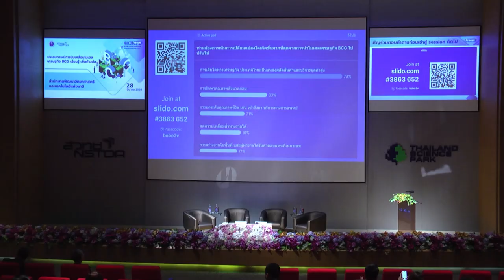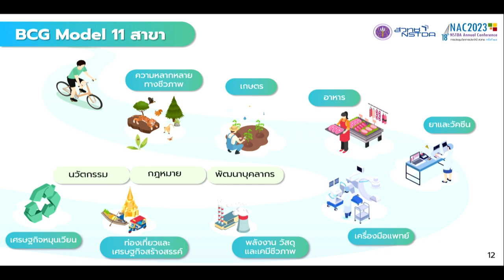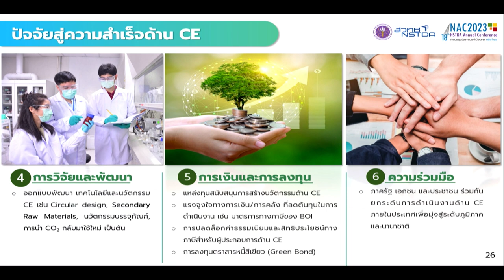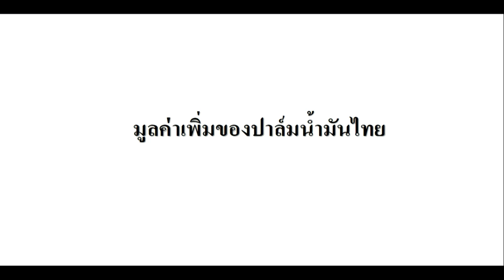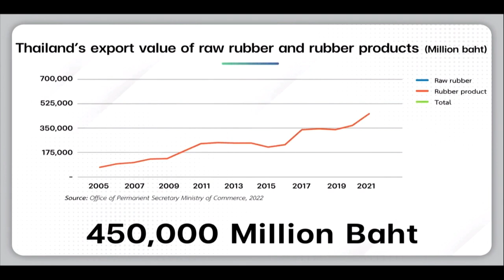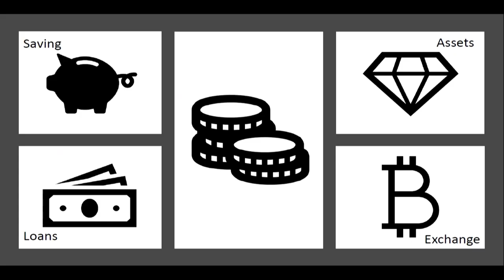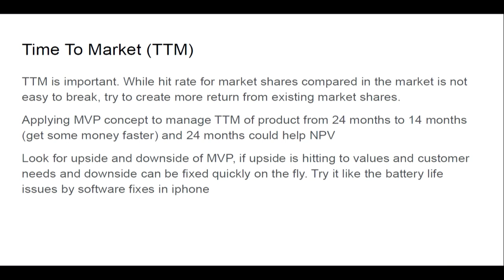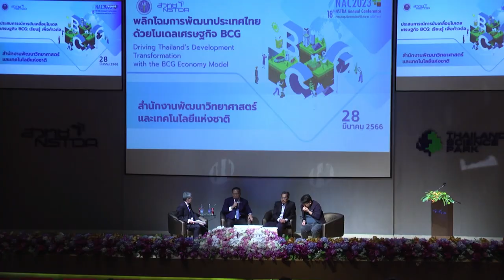การสัมมนาหัวข้อ "พลิกโฉมการพัฒนาประเทศไทยด้วยโมเดลเศรษฐกิจ BCG" (2/3)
การเสวนาหัวข้อ “ถอดรหัสโมเดลเศรษฐกิจ BCG: โอกาส และปัจจัยสู่ความสำเร็จ” ในการสัมมนาหัวข้อ "พลิกโฉมการพัฒนาประเทศไทยด้วยโมเดลเศรษฐกิจ BCG (Driving Thailand’s Development Transformation with the BCG Economy Model)" ที่จัดขึ้นในการประชุมวิชาการประจำปี สวทช. ครั้งที่ 18 (NAC2023) จากห้องประชุม Auditorium อาคารศูนย์ประชุมอุทยานวิทยาศาสตร์ประเทศไทย จ.ปทุมธานี วันอังคารที่ 28 มีนาคม 2566 เวลา 13.00 – 17.00 น.